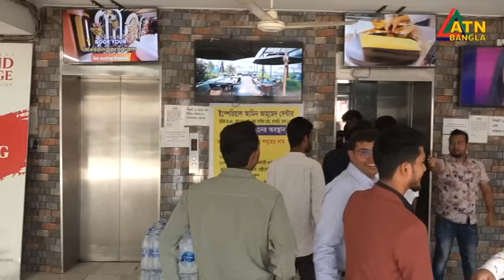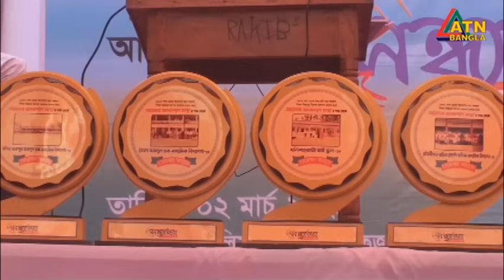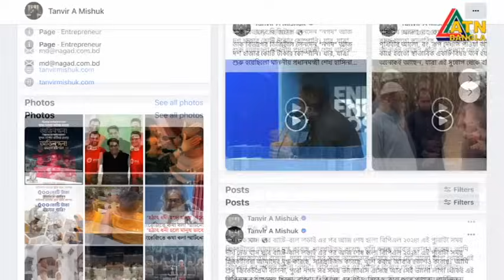এটিএন বাংলা ‌রাত ১০ টার সংবাদ । 02.03.2024 | Bangla Khobor | Bangla News | ATN Bangla News